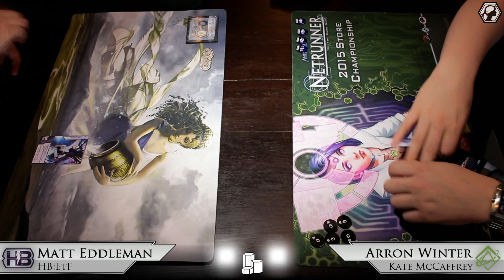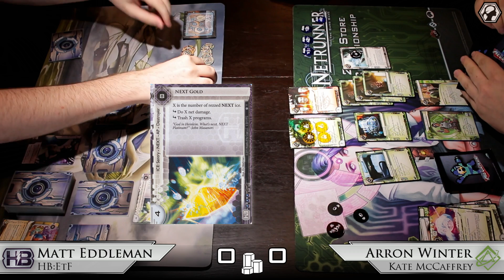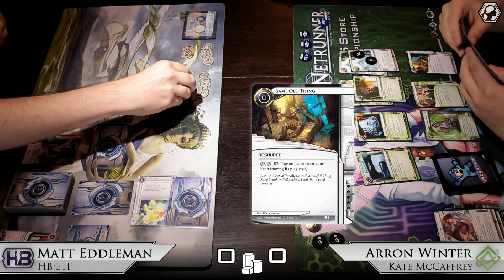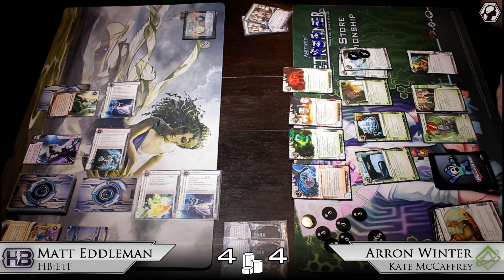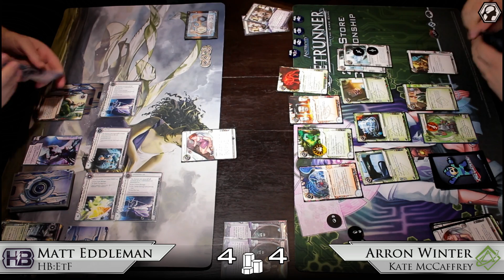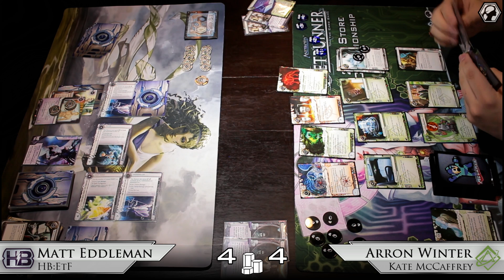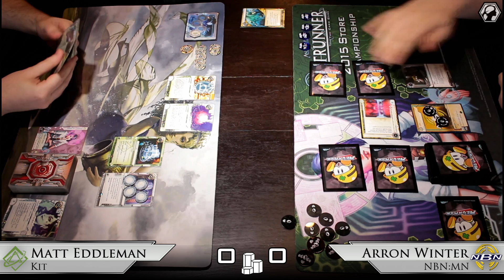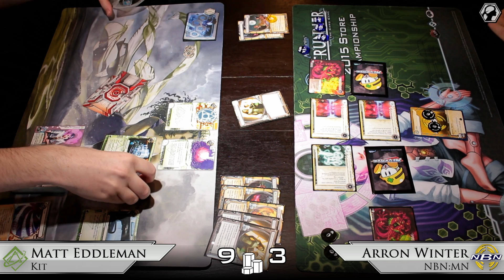Breaker Bay Tournament - Matt VS Arron - Netrunner LCG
We're BACK! Recorded a quick game during a recent tournament to test some things out before all the Regional matches I'll be doing.

Matt Eddleman (Kit, HB:EtF) VS. Arron Winter (Kate, NBN:MN)

CCTV
Stimhack
Breaker Bay Tournament @ Cloud Cap Games
Portland, OR
04.26.15

Commentary by: Joe Held (BazooKaJoe) & John Meindersee (JohnnyCreations)

As always, I'd love to hear your feedback...so let us know what you think!